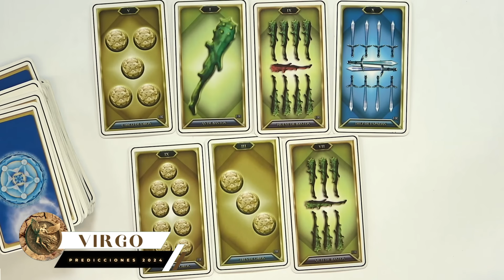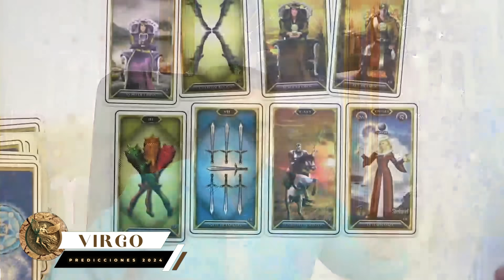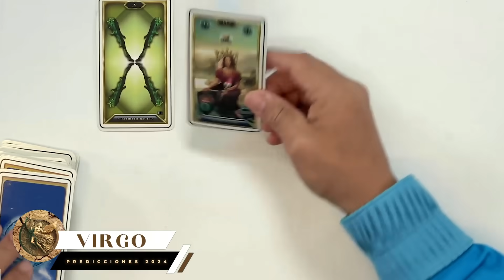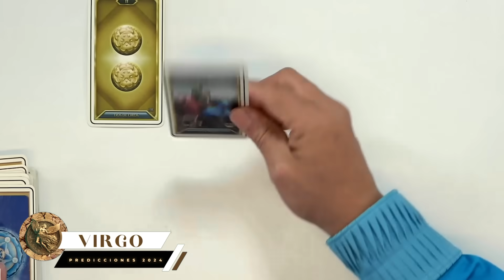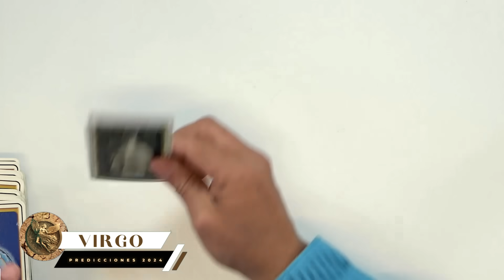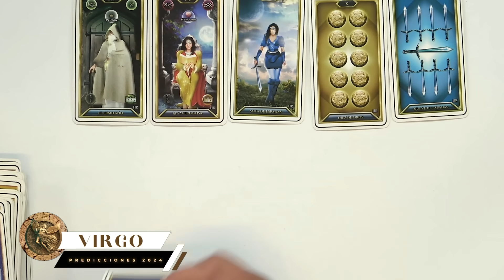VIRGO : ÁMATE y te AMARAN. Tus ANCESTROS tienen un importante MENSAJE ESPIRITUAL para TI.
VIRGO : ÁMATE y te AMARAN. Tus ANCESTROS tienen un importante MENSAJE ESPIRITUAL para TI PREDICCIONES2004 COLOR: BEIGE